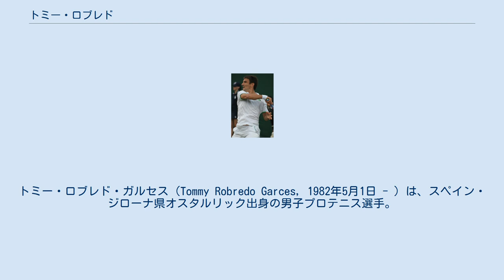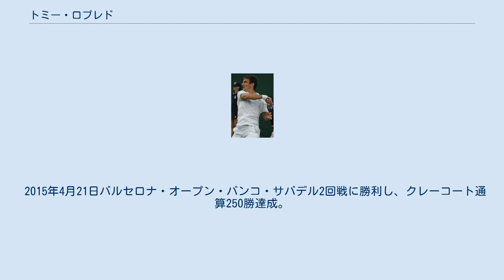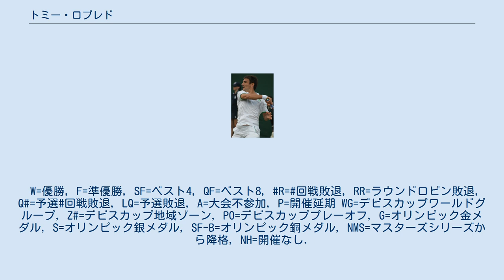トミー・ロブレド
トミー・ロブレド・ガルセス（Tommy Robredo Garces, 1982年5月1日 - ）は、スペイン・ジローナ県オスタルリック出身の男子プロテニス選手。
身長180cm、体重75kg、右利き、バックハンド・ストロークは片手打ち。
彼の父親はロックバンド「ザ・フー」の大ファンで、お気に入りのロック・オペラ『トミー』にちなんで息子にこの名前をつけた。
 2006年ハンブルク・マスターズ優勝。
デビスカップにも出場しデビスカップスペイン代表の優勝に貢献。
 5歳からテニスを始める。
ジュニア時代には、1998年の「オレンジボウル選手権」（ジュニアテニス選手の登龍門と言われる大会）の16歳以下の部門で優勝し、2000年全仏オープンの男子ジュニア部門で準優勝がある。
2001年全豪オープンで4大大会にデビューし、同年の全仏オープンでいきなりエフゲニー・カフェルニコフとの4回戦まで進出した。
この年は全米オープンでもアンディ・ロディックとの4回戦に進出し、年間最終ランキングで30位以内に入った。
 ロブレドは2003年全仏オープン3回戦で第1シードのレイトン・ヒューイットを4-6, 1-6, 6-3, 6-2, 6-3の逆転で破った。
 ヒューイットは先に2セットを取りながらも続く3セットをロブレドに逆転されて敗退する。
勢いに乗ったロブレドは、4回戦で過去3度優勝のグスタボ・クエルテンを破り、大会前年優勝者アルベルト・コスタとの準々決勝まで進出した。
2004年はアテネ五輪のスペイン代表選手に選ばれ、男子シングルス3回戦まで進出している。
オリンピック終了後、彼は2004年全米オープンの男子ダブルスで、当時18歳のラファエル・ナダルと組んでベスト4に入った。
2005年は全仏オープンで2年ぶり2度目の準々決勝に進出し、ニコライ・ダビデンコに6-3, 1-6, 2-6, 6-4, 4-6のフルセットで敗れた。
 2006年5月第3週に行われたのハンブルク・マスターズで、ロブレドは決勝でラデク・ステパネクを6-1, 6-3, 6-3で破って優勝した。
このマスターズ大会での優勝により、ロブレドは初めての世界ランキングトップ10入りが確定した。
ウィンブルドン選手権終了後、7月第2週にスウェーデン・オープンの決勝でニコライ・ダビデンコを破り、ツアー通算4勝目を挙げた。
2007年度の4大大会では、ロブレドは全豪オープンと全仏オープンの2大会連続でベスト8に進んだが、どちらも準々決勝でロジャー・フェデラーに連敗した。
 2009年全仏オープンで、ロブレドはシングルス・ダブルスの両部門でベスト8に入った。
シングルスの準々決勝は2年ぶり4度目で、第5シードのフアン・マルティン・デル・ポトロに3-6, 4-6, 2-6でストレート負けした。
ダブルスでは同じスペインのマルク・ロペスとペアを組み、初進出の準々決勝でブライアン兄弟に6-7, 6-4, 6-7で敗れた。
 ロブレドは初出場した2001年全豪オープン以来、10年に渡って4大大会に連続出場を続けてきたが、2011年全仏オープンを故障のため欠場し4大大会連続出場が41大会で止まった。
 2013年4月のハサン2世グランプリで2年ぶりに決勝に進出しケビン・アンダーソンを7–6(6), 4–6, 6–3で破り2年ぶりのツアー11勝目を挙げた。
全仏オープンでは3回戦でガエル・モンフィス、4回戦でニコラス・アルマグロを破り4年ぶりのベスト8に進出した。
2回戦からの3試合は2セットダウンからの逆転勝ちであった。
準々決勝ではダビド・フェレールに2-6, 1-6, 1-6で敗れた。
全米オープンでは4回戦で過去10戦全敗だったフェデラーを7-6(3), 6-3, 6-4で破り全米では初めてベスト8に進出した。
準々決勝では優勝したラファエル・ナダルに0-6, 2-6, 2-6で完敗した。
 2014年8月のシンシナティ・マスターズでは3回戦で世界ランキング1位のノバク・ジョコビッチに7-6(6), 7-5で勝利し、前述の2003年全仏オープン3回戦のヒューイット戦以来11年ぶ...